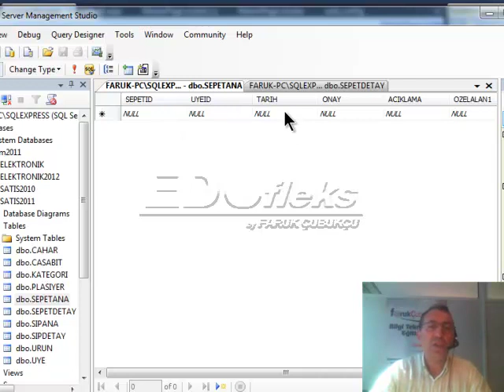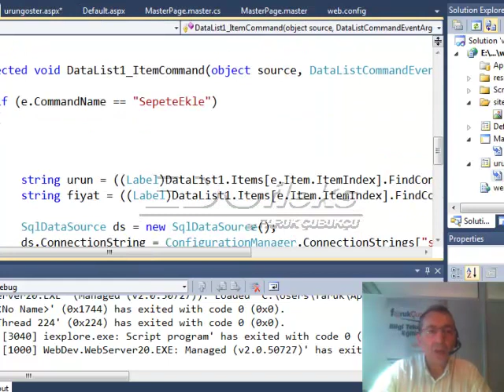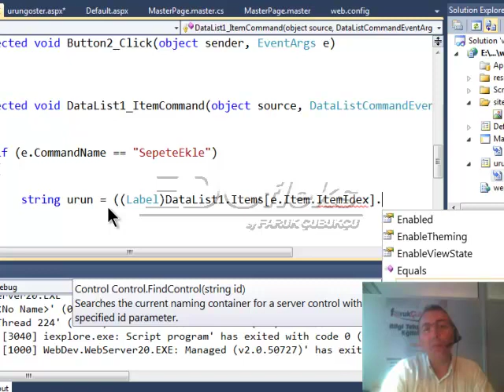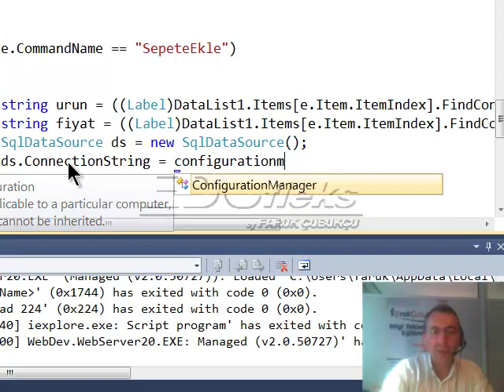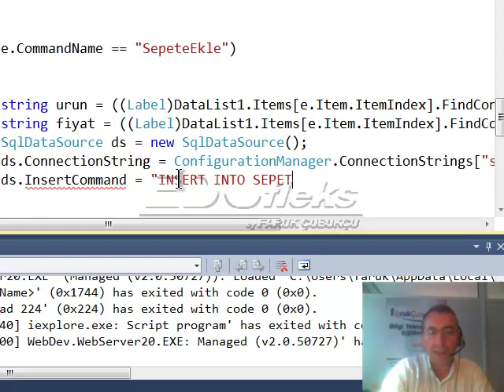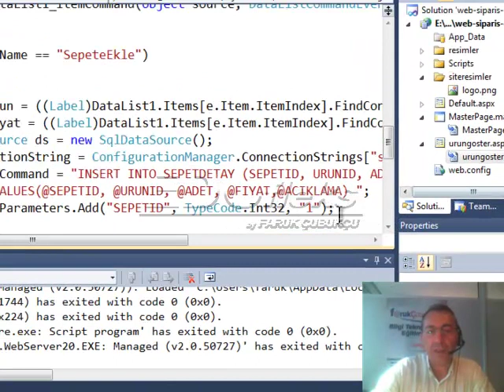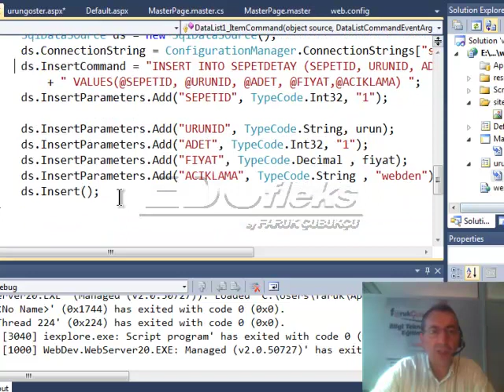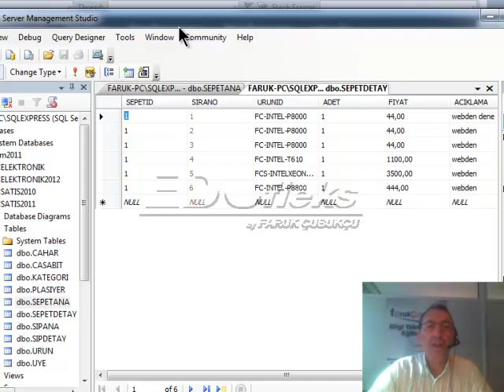Uygulama Geliştirme-64 Sepet -1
Visual Studio ile Uygulama Geliştirmek
Microsoft Visual Studio .NET / ASP .NET / SQL Server ortamında baştan sonra bir uygulama geliştirme çalışması kursu. Veritabanı işlemleri, Windows Form ekranları, Web form ekranları, temel bir sitenin oluşturulması ve temel işlemler.